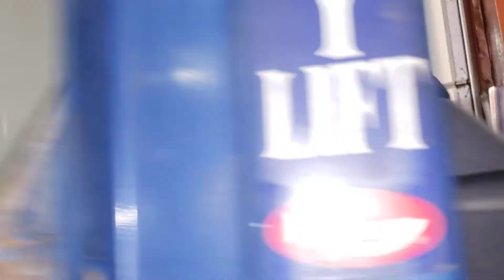1955 Lincoln Capri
Lower panel walk around

Pre purchase inspection today on this 1955 Lincoln Capri. Never buy a vehicle sight unseen, call the experts today!